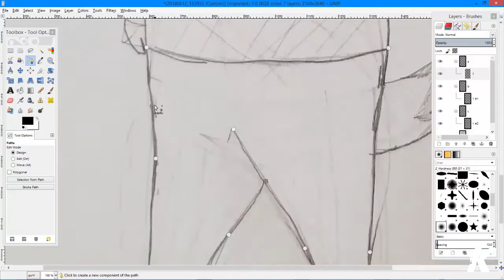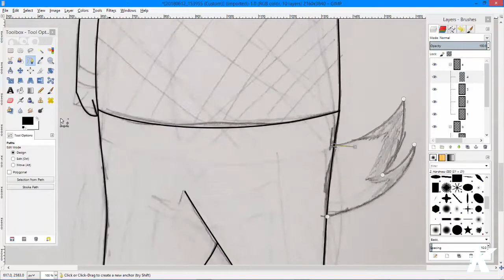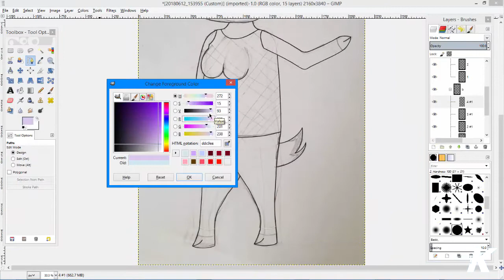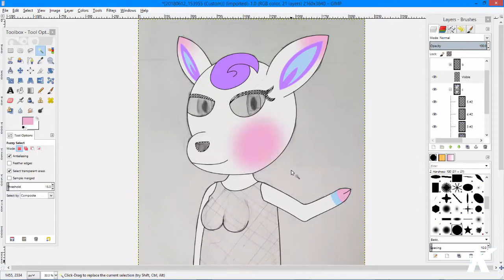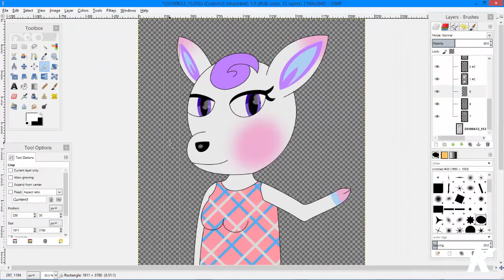Tanzim Speedpaints Diana The Deer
Just a drawing of an elegant deer.